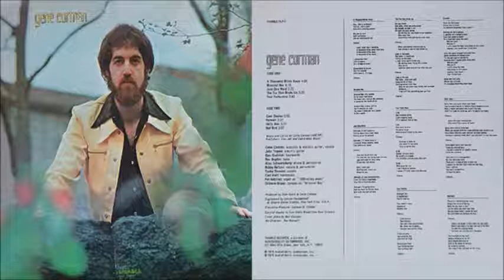Gene Corman - Just One Word (1975)